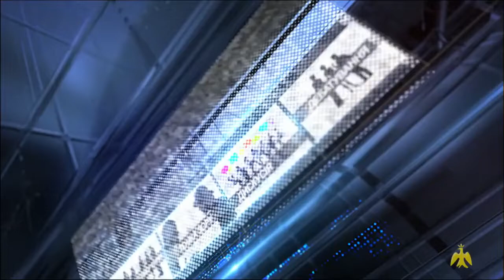Про головне в деталях. Руслан Марцінків. Про новорічно-різдвяні свята 2020